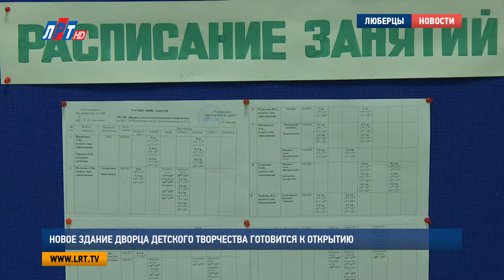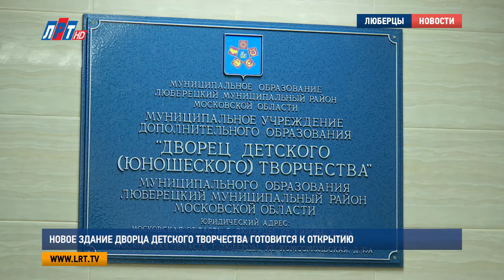Новое здание Дворца детского творчества готовится к открытию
Новое здание Дворца детского творчества готовится к открытию. Событие запланировано на начало осени. На днях Владимир Ружицкий лично проинспектировал ход ремонтных работ на этом объекте.

700 квадратных метров, половина из которых уже готова. Это уже четвертое по счету в Люберцах отделение Дворца детского и юношеского творчества. В новое помещение переедет театральный кружок, который до этого работал в центральном здании на Кирова, и хоровая студия. Ее воспитанники занимались в стенах двух гимназий. Уже сформировано расписание занятий.

Светлана Ионова, директор Дворца детского (юношеского) творчества г.о. Люберцы:
"В общей сложности мы планируем 300 человек. Как вы понимаете, в первой половине дня у нас дети в школе. С 14 или 15 часов. Но каждый день здесь будут проходить занятия.."

Новое помещение Дворцу детского творчества выделили на четвертом этаже бизнес-центра на Комсомольской. До конца этого месяца в отремонтированное помещение завезут всю необходимую мебель и музыкальные инструменты. Увеличить количество мест для дополнительного образования было необходимо, говорит Владимир Ружицкий. Ежегодно количество желающих заниматься искусством растет.

Владимир Ружицкий, глава городского округа Люберцы:
"Мы заинтересованы, чтобы дети не болтались после уроков на улице. Поэтому хочет человек заниматься шахматами, либо петь, либо постичь азы профессии скульптора почему бы этому не научить.."

Сольфеджио, музыкальная литература, фортепьяно. Для всего этого уже готовы помещения. А что же будет там, где пока только голые стены? Планируется, что в этих кабинетах детей займут шахматами, декоративно-прикладным творчеством и изобразительным искусством.